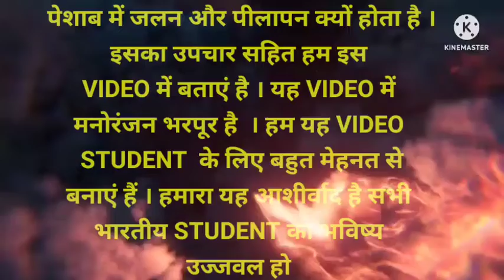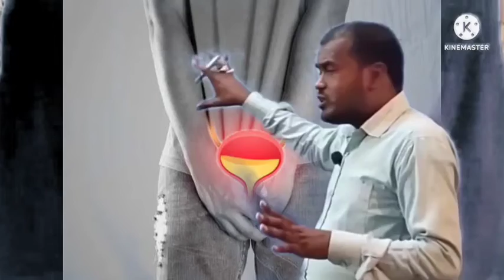मूत्र (पेशाब) में जलन क्यों होता है। लड़की का मूत्रमार्ग में जलन । Sexual case video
मूत्र पेशाब में खून आना। ,